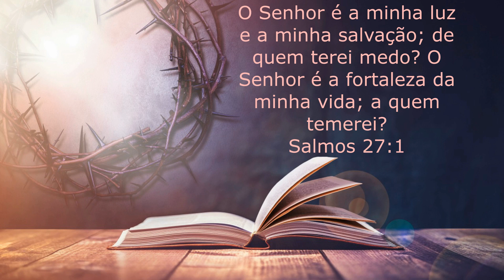Jesus garantiu a vitória!